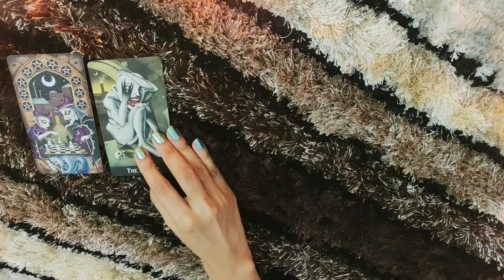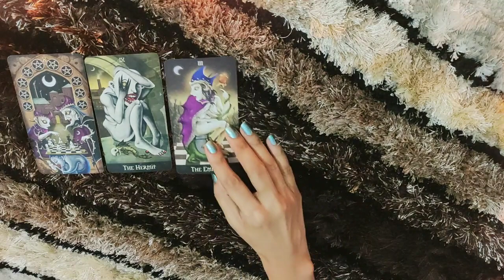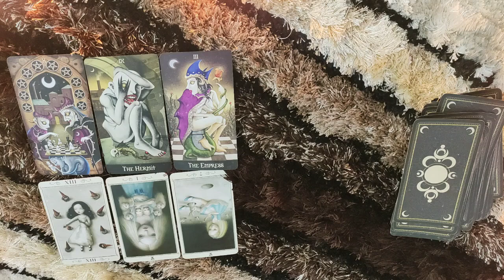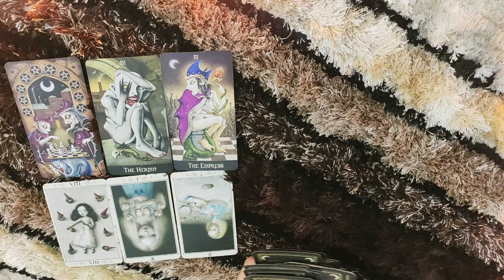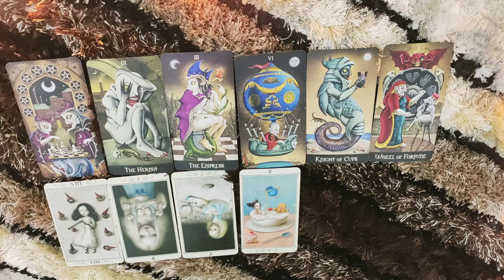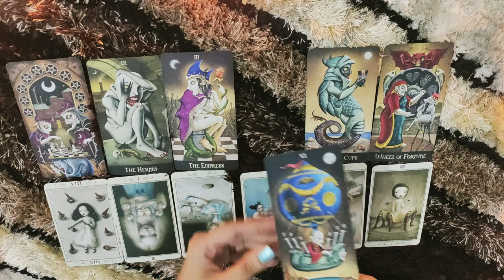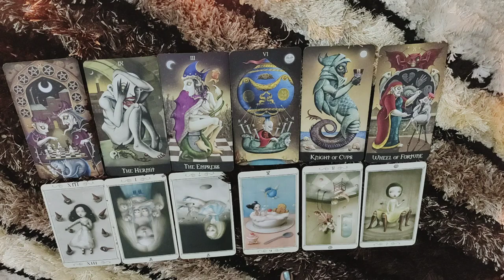*LEO- UNINTENTIONALLY ATTRACTED A HUGE CURSE* THIRD PARTY READING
This reading is for my LEO people. I hope you enjoy.

ttps://youtu.be/aHP__Rdn26M

tps://youtu.be/N_KdLi15e1U